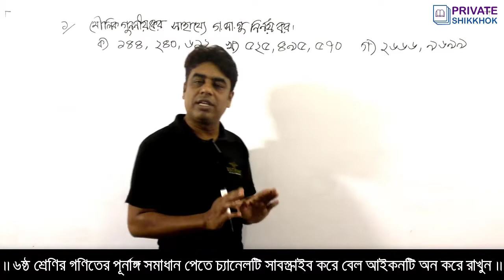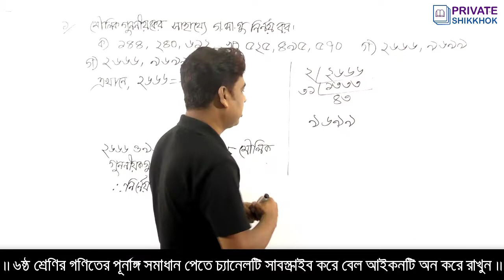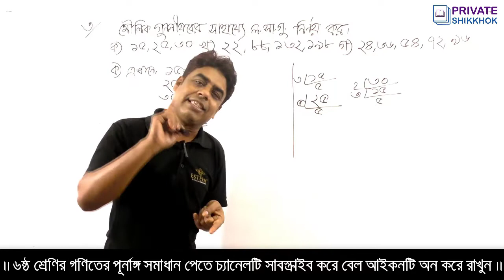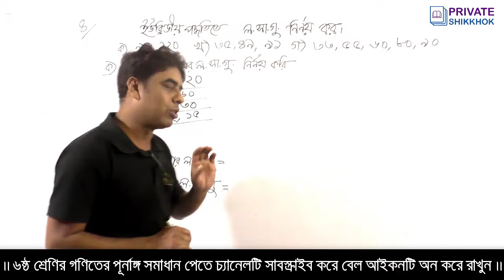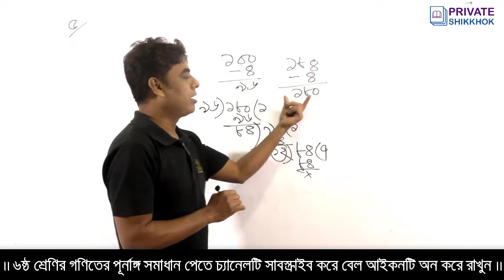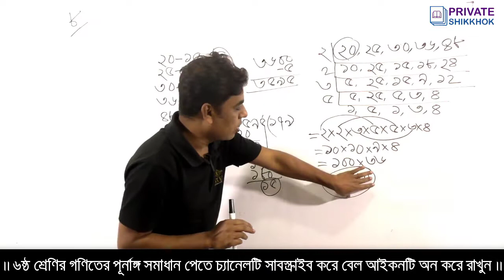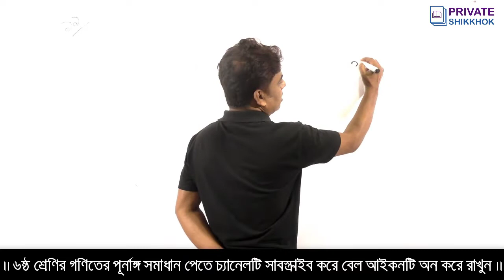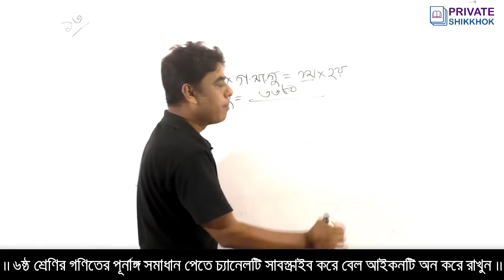ষষ্ঠ শ্রেণির গণিত ১.৩ সমাধান | Class 6 1.3 | H.C.F. and L.C.M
(1) গুনিতক ও গুণনীয়ক:  একটি সংখ্যা কে অন্য একটি সংখ্যা দিয়ে ভাগ করলে যদি ভাগশেষ না থাকে অর্থাৎ যদি সংখাটি সম্পূর্নরূপে  বিভাজ্য হয়,  তাহলে দ্বিতীয় সংখ্যাটিকে প্রথম সংখ্যার গুনণীয়ক বা উৎপাদক বলে (20 ÷ 5 = 4, এখানে ৫ হলো ২০ এর গুণনীয়ক ) এবং প্রথম  সংখ্যাটিকে দ্বিতীয় সংখ্যার গুনিতক বলে।  যেমন 5 গুণিতক হল 20 .

(2) গ.সা.গু (গরিষ্ঠ সাধারণ গুণনীয়ক) : দুটি সংখ্যার  একই গুণনীয়ক থাকলে ওই  গুনণীয়কটিকে  সংখ্যা দুটির সাধারন গুনণীয়ক বলে। যেমন  18 গুনণীয়ক হল 1,  2,  3,  6,  9,  ও 18 এবং 30  এর গুননিয়্ক হলো 1, 2,  3,  5,  6,  10,  15, ও  30 ।  এই গুনণীয়ক গুলির মধ্যে সাধারণ গুণনীয়ক গুলি হলো 1, 2, 3,ও 6 . আর এই সাধারণ গুণনীয়ক গুলির মধ্য সবচেয়ে বড় সংখ্যাটি হল 6.  সুতরাং 18  ও   30 এর মধ্যে সবচেয়ে বড় বা গরিষ্ঠ সাধারন গুনণীয়ক হল 6.

গ.সা.গু. নির্ণয় এর দুটি পদ্ধতি আছে. 1)  যৌগিক উৎপাদক বিশ্লেষণ এর দ্বারা এবং 2)  ভাগ পদ্ধতির সাহায্যে।

(3) ল.সা.গু. ( লঘিষ্ঠ সাধারণ গুণিতক) : সংখ্যার অসংখ্য গুণিতক থাকে । এর মধ্যে আবার কিছু সাধারণ গুণিতক থাকে। যেমন -  4 ও 6 এর গুণিতক গুলো ভালো করে দেখলে দেখা যায় যে, উভয় সংখ্যার গুণিতক গুলির মধ্যে কতগুলি সাধারণ সংখ্যা আছে। যেমন 12, 24,36 ইত্যাদি।এইসব সংখ্যা গুলিকে 4 ও 6 এর  সাধারন গুনিতক বলা হয় ( 4X3 = 12, 4X6 = 24, 4X9 = 36,এবং 6X2 = 12, 6X4 = 24, 6X6 = 36) । এরকম সাধারন  গুণিতক  এর সংখ্যা অসংখ্য। এই সাধারন  গুণিতক গুলির মধ্যে 12 হল সবচেয়ে ছোট, তাই 12  কে বলা হয়  4 ও 6 এর লঘিষ্ঠ সাধারণ গুনিতক বা ল.সা.গু।

লসাগু নির্ণয়ের দুটি পদ্ধতি আছে  1)  প্রত্যেক রাশি যৌগিক উৎপাদক বিশ্লেষণ এর দ্বারা । 2) সাধারণ  উৎপাদক বিশ্লেষণ এর দ্বারা ।

👉 গ.সা.গু. ও ল.সা.গু. এর মধ্যে সম্পর্ক -  গ.সা.গু.  X  ল.সা.গু.  =  সংখ্যা দুটির গুণফল ।
ষষ্ঠ শ্রেণির গণিত ১.১ সমাধান | Class 6 1.1 | Natural numbers and Fractions অংক সংখ্যা প্রকাশ করার জন্য পাটিগণিতে দশটি প্রতীক ব্যবহার করা হয়। এ প্রতীকগুলো হলো ১, ২, ৩, ৪, ৫, ৬, ৭, ৮, ৯, ০। এই প্রতীকগুলোকেই অঙ্ক বলা হয়। উল্লেখিত প্রথম নয়টি প্রতীককে স্বার্থক অঙ্ক এবং শেষেরটিকে শূন্য বলা হয়। এই দশটি অঙ্ককে আবার সংখ্যাও বলা হয়। ১ থেকে ৯ পর্যন্ত সংখ্যাগুলো স্বাভাবিক সংখ্যা। অঙ্কপাতন: দুই বা ততোধিক অঙ্ক পাশাপাশি বসিয়ে ৯ অপেক্ষা বড় সংখ্যা লেখা হয়। কোনো সংখ্যা অঙ্ক দ্বারা লেখাকে অঙ্কপাতন বলা হয়। যেমন, ৪৫০ একটি সংখ্যা যা ৪, ৫ ও ০ অঙ্কগুলোকে পাশাপাশি বসিয়ে গঠন করা করা হয়েছে। স্বকীয় মান ও স্থানীয় মান: দুই বা ততোধিক অঙ্ক পাশাপাশি বসিয়ে একটি সংখ্যা লেখা হলে সংখ্যাটির সর্বডানের অঙ্কটি তার স্বকীয় মান প্রকাশ করে। এর বামে অবস্থিত দ্বিতীয় অঙ্কটি এর স্বকীয় মানের দশগুণ এবং তৃতীয় অঙ্কটি স্বকীয় মানের শতগুণ। অর্থাৎ কোনো অঙ্ক এক এক স্থান করে বামদিকে সরে গেলে তার মান উত্তরোত্তর দশগুণ করে বৃদ্ধি পায়। তাহলে দেখা যাচ্ছে যে, অঙ্কগুলোর মান তার অবস্থানের উপর নির্ভর করে। সংখ্যায় ব্যবহৃত কোনো অঙ্ক যে সংখ্যা প্রকাশ করে তাকে ঐ অঙ্কের স্থানীয় মান বলা হয়। আন্তর্জাতিক পদ্ধতিতে সংখ্যা লেখা: আন্তর্জাতিক পদ্ধতিতে সংখ্যা লেখার ক্ষেত্রে একক, দশক ও শতক এর ঘরের অঙ্কগুলো আমাদের দেশীয় রীতির অনুরূপ। কিন্তু শতকের ঘরের বামে অনুর্ধ্ব তিনটি ঘর হাজারের জন্য ব্যবহার করা হয়। দেশীয় ও আন্তর্জাতিক গণনা রীতির পারস্পরিক সম্পর্ক বুঝতে হলে উদাহরণটি লক্ষ্য করা যেতে পারে: উল্লেখিত ১৩২৪৩৩৩৩৫৪৫ সংখ্যাটিকে দেশীয় রীতিতে কমা (,) ব্যবহার করে লিখলে সংখ্যাটি হবে ১,৩২৪,৩৩,৩৩,৫৪৫। সংখ্যাটি পড়তে হবে ‘এক হাজার তিনশ চব্বিশ কোটি তেত্রিশ লক্ষ তেত্রিশ হাজার পাঁচশ পঁয়তাল্লিশ’। মৌলিক সংখ্যা: যে সংখ্যার গুণনীয়ক কেবল ১ এবং ঐ সংখ্যাটি তাকে মৌলিক সংখ্যা বলা হয়। যেমন, ২, ৩, ৫ ইত্যাদি। যৌগিক সংখ্যা: যে সংখ্যার গুণনীয়ক ১ এবং ঐ সংখ্যাটি ছাড়াও আরো এক বা একাধিক গুণনীয়ক রয়েছে তাকে যৌগিক সংখ্যা বলা হয়। যেমন, ৪, ৬, ৮ ইত্যাদি। সহমৌলিক সংখ্যা: দুই বা ততোধিক সংখ্যার সাধারণ গুণনীয়ক শুধুমাত্র ১ হলে সংখ্যাগুলো পরস্পর সহমৌলিক। ২ দ্বারা বিভাজ্যতা: কোনো সংখ্যার একক স্থানীয় অঙ্কটি ০ (শূন্য) অথবা জোড় সংখ্যা হলে সংখ্যাটি ২ দ্বারা বিভাজ্য। যেমন, ৪০, ৫১৬, ১৯৪৮ ইত্যাদি। প্রথম সংখ্যাটির একক স্থানীয় অঙ্কটি ০ (শূন্য) এবং দ্বিতীয় ও তৃতীয় সংখ্যা দু’টির একক স্থানীয় অঙ্ক জোড় সংখ্যা। তাই সংখ্যাগুলো ২ দ্বারা বিভাজ্য। ৩ দ্বারা বিভাজ্যতা: কোনো সংখ্যার অঙ্কগুলোর যোগফল ৩ দ্বারা বিভাজ্য হলে, ঐ সংখ্যাটি ৩ দ্বারা বিভাজ্য। যেমন, ৪০২, ৫১৬ ইত্যাদি। ৪০২ সংখ্যাটির অঙ্কগুলোর যোগফল ৬ যা ৩ দ্বারা বিভাজ্য। সুতরাং ৪০২ সংখ্যাটি ৩ দ্বারা বিভাজ্য। ৫১৬ সংখ্যাটির অঙ্কগুলোর যোগফল ১২ যা ৩ দ্বারা বিভাজ্য। সুতরাং ৫১৬ সংখ্যাটি ৩ দ্বারা বিভাজ্য। ৪ দ্বারা বিভাজ্যতা: (ক) কোনো সংখ্যার একক ও দশক উভয় স্থানে ০ (শূন্য) থাকলে সংখ্যাটি ৪ দ্বারা বিভাজ্য। যেমন, ৫৪০০, ৭৫০০ ইত্যাদি। (খ) কোনো সংখ্যার একক ও দশক অঙ্ক দ্বারা গঠিত সংখ্যা ৪ দ্বারা বিভাজ্য হলে ঐ সংখ্যাটি ৪ দ্বারা বিভাজ্য।